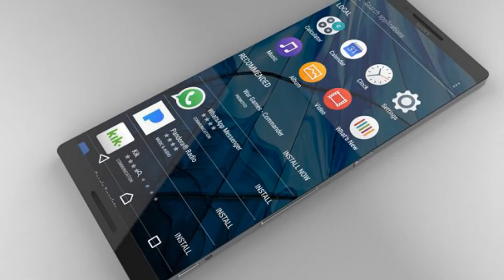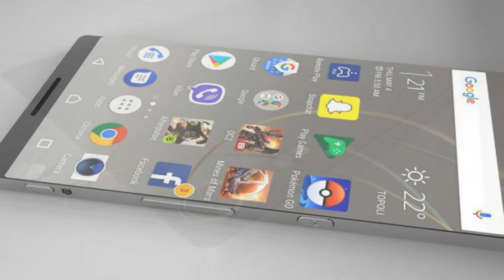Sony Xperia Zs Pro 2018 with 6 0 inch Infinity Display with Snapdragon 835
Sony Xperia Zs Pro Specifications

Sony’s new Xperia Zs Pro is a new concept phone that might get its presence in the year 2018. There have been no official words about this device, therefore we cannot guarantee that this phone will be released or not. But like always, we are here to report upcoming rumored smartphones, that you may like to have. Xperia Zs Pro is a high-end smartphone with premium build quality. It has a uni-body metal body with an almost bezel-less screen that makes the phone very futuristic.

Xperia Zs Pro 2018 will run on Android 8.0 Oreo which will further get regular updates for the next 15 months. Like other Sony phones, Zs Pro also comes pre-installed with custom Sony UI over the top. It features a 6.0 inch IPS display with a quad-HD resolution of 1440 x 2560 pixels. It supports dual SIMs which are 3G and 4G enabled with VoLTE support. Some of the premium features include Wi-Fi, Bluetooth v5.0, NFC, fingerprint sensors and USB Type-C port.

Sony Xperia Zs Pro is powered by Qualcomm Snapdragon 835 chipset with an octa-core processor accompanied with Adreno 540 GPU. It has 6GB or 8GB of RAM with 64GB and 128GB of internal storage. The storage can be expanded further up to 256GB by using micro SD card.

The phone sports a powerful 23MP primary camera with dual LED flash. People may get disappointed with the missing dual camera setup, but the 23MP lenses serve their purpose extremely well. On the front, it has a 13MP secondary camera to capture wide-angle selfies.

Xperia Zs Pro is backed with 4100mAh non-removable battery which has Quick Charge 4.0 technology. Overall, Zs Pro is packed with all the features that one can expect from a high-end smartphone. It has beautiful infinity display, fast unlocking fingerprint sensors, NFC, USB Type-C port, bezel-less display, a great pair of camera lenses, bigger battery and much more.